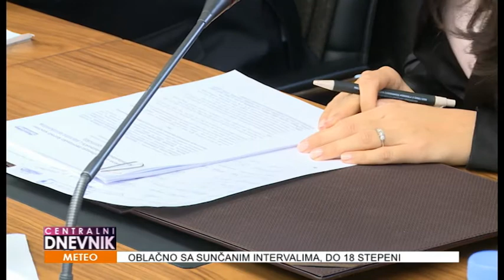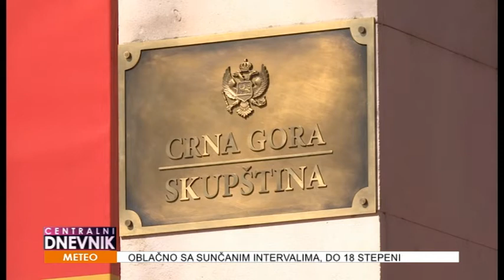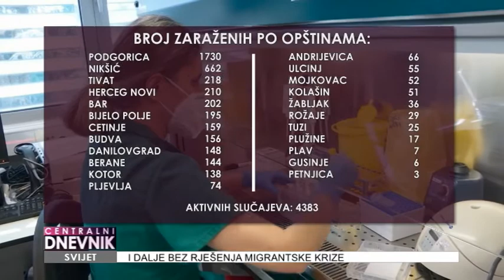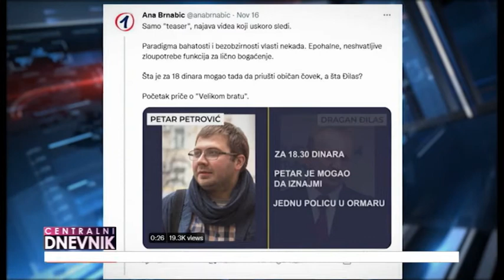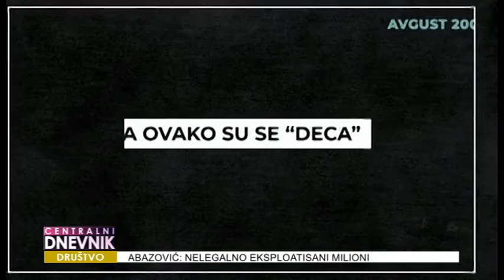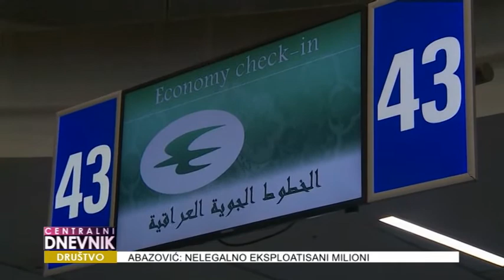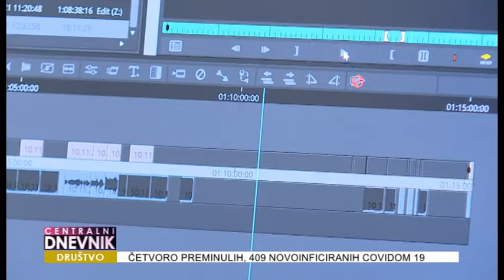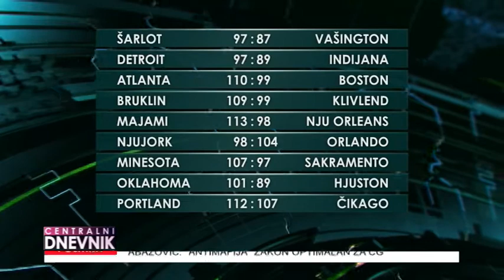Centralni dnevnik 18.11.2021.